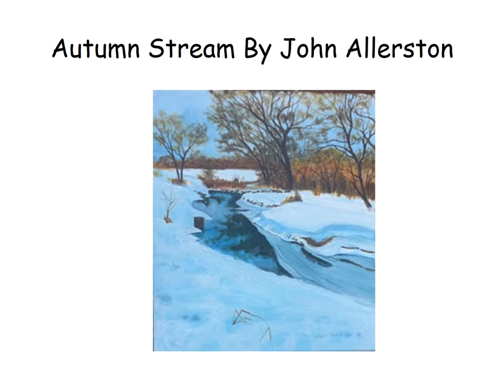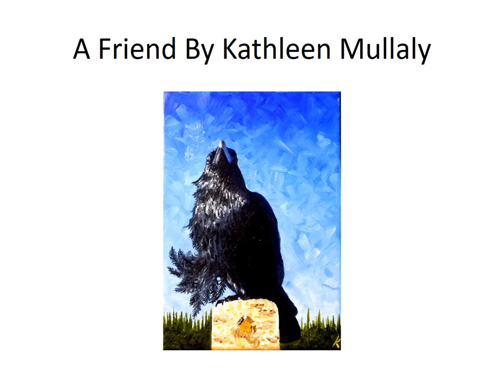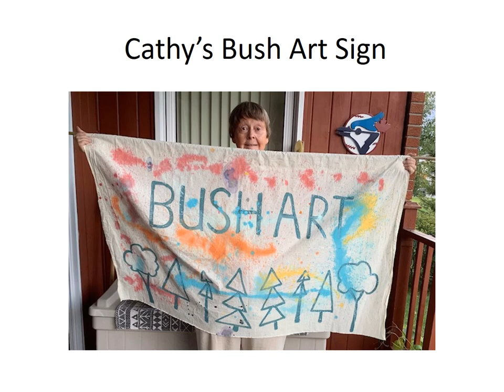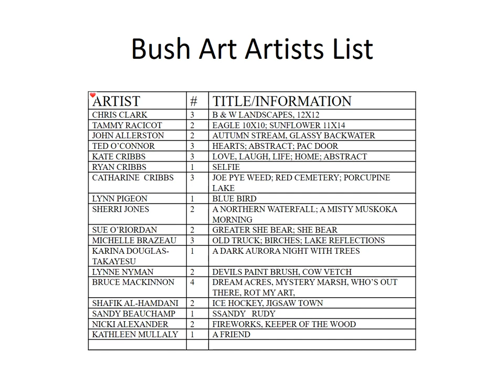Porcupine Art Club: Bush Art Show - Summer, 2021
A virtual exhibit of the Porcupine Art Club's Bush Art Show in South Porcupine during the Summer of 2021. No audio.